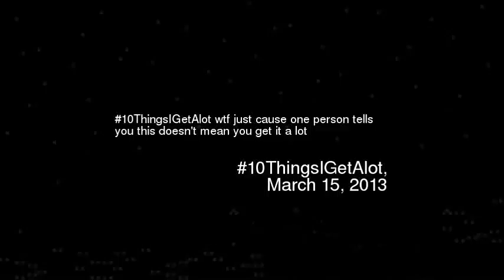0ThingsIGetAlot wtf just cause one person tel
10thingsigetalot wtf just cause one person tells you this doesnt mean you get it a lot
Video made based on original works by 'fartjarfunkle'; by 'Liqvid'; by 'VISO Games'; by 'EatMyDiction1'; by 'clippomania'; by 'SuperChannel21'; by 'TheFlamingHell'; by 'BruthaTV'; by 'MrKingofNorway1'; by 'Devin Ryan Machado'; by 'bubbiosity'; by 'ShimmyHeartsYou'; Soundtrack by: Dexter Britain. Waking Up (Instrumental). On 'Creative Commons Vol. 2''